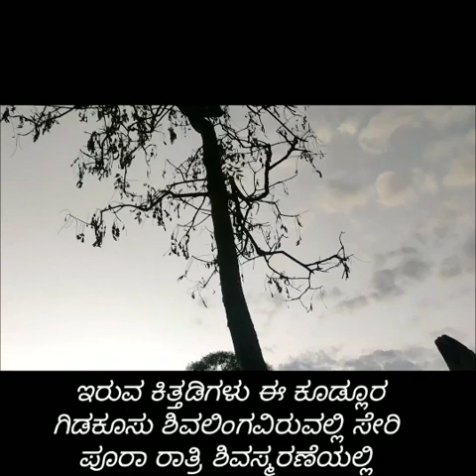ಮರಮರಾಮ ಕೂಡ್ಲೂರ ಗಿಡಕೂಸು ಶಿವಲಿಂಗ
ಇದೇ ಫೆಬ್ರವರಿ ಇಪ್ಪತ್ತೊಂದು ಶಿವರಾತ್ರಿಗೆ ಕರ್ಣಾಟಕದಾದ್ಯಂತ ಇರುವ ಕಿತ್ತಡಿಗಳು ಈ ಕೂಡ್ಲೂರ ಗಿಡಕೂಸು ಶಿವಲಿಂಗವಿರುವಲ್ಲಿ ಸೇರಿ ಪೂರಾ ರಾತ್ರಿ ಶಿವಸ್ಮರಣೆಯಲ್ಲಿ ಕಳೆಯೋಣ. ಈ ಸಾವಿರ ವರ್ಷದ ಬಯಲು ಲಿಂಗ ದರ್ಶನಕ್ಕೆ ಸಾಲು ನಿಲ್ಲುವ ಅಗತ್ಯವಿಲ್ಲ, ಹಣದ ಅವಶ್ಯವಿಲ್ಲ. ಪ್ರಕೃತಿ ಪ್ರೀತಿ ತೋರುವ ಮನಸ್ಸು ಅದಕ್ಕೊದಗುವ ಸಮಯವಿದ್ದರೆ ಸಾಕು. ಸ್ಥಳ : ಕೂಡ್ಲೂರು, ಚಾಮರಾಜನಗರದ ಹತ್ತಿರ, ಕೊಳ್ಳೇಗಾಲದ ನಂತರ.